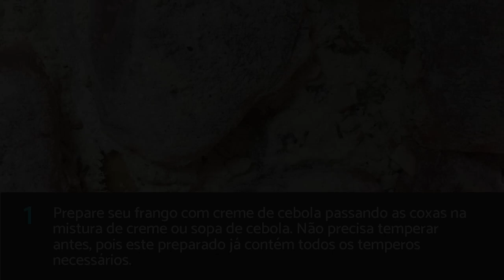Coxa de frango com creme de cebola | ao forno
Neste vídeo do TudoReceitas apresentamos uma das receitas de coxa de frango mais fáceis de fazer, práticas e saborosas! São necessários apenas 4 ingredientes e, no máximo, 45 minutos de preparo. Assista ao vídeo e aprenda a fazer passo a passo esta saborosa receita de coxa de frango com creme de cebola ao forno.

INGREDIENTES:
· 1 kg de coxa de frango
· 1 Envelope de creme ou sopa de cebola (cerca de 60 g)
· 1 Xícara de maionese
· 1 cebola (opcional)